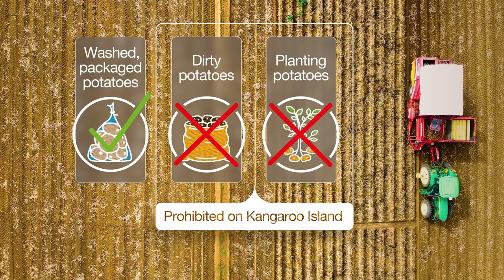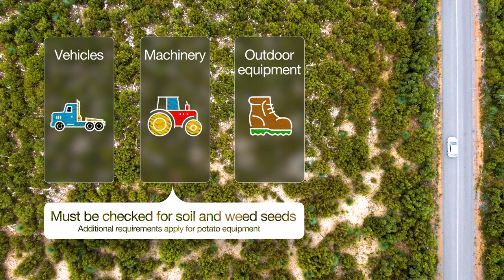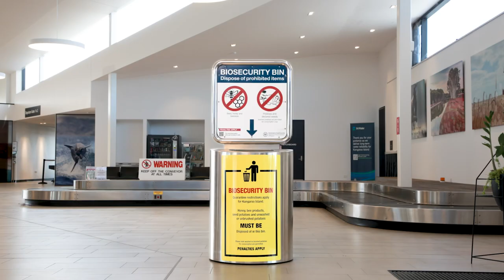Kangaroo Island biosecurity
Kangaroo Island's secluded location helps keep its industries and environment free of disease. You can help protect Kangaroo Island from biosecurity threats.